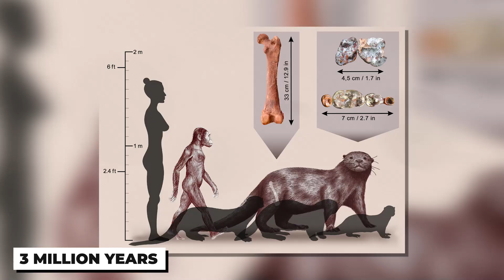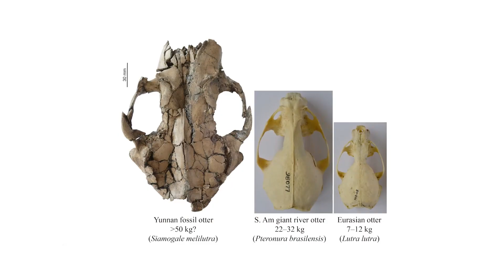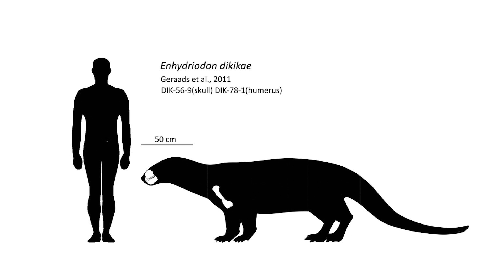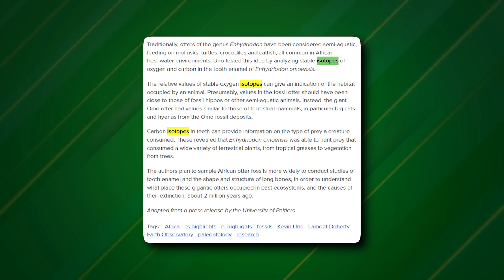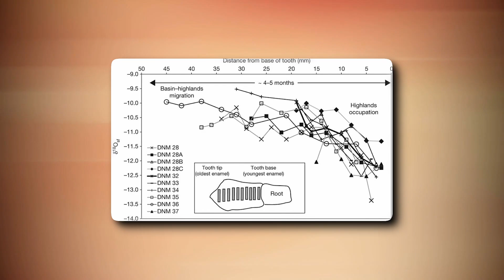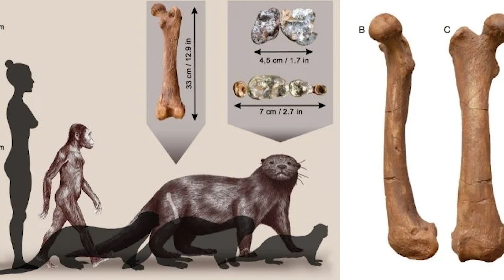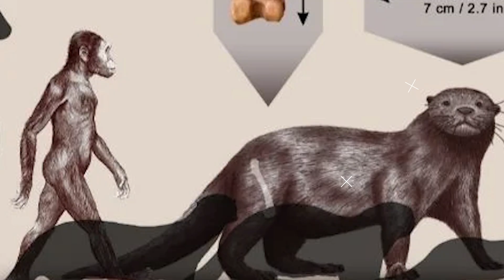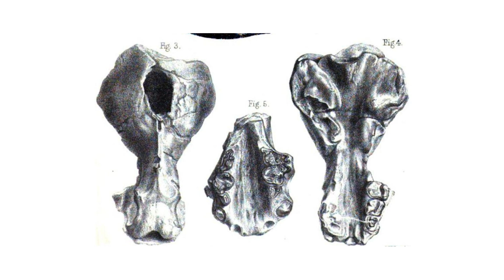The Largest Ever Otter Was The Size Of A Lion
Prehistoric otters, or the Enhydriodon Omoensis, was a lion-sized, almost bear-like mammal that roamed Earth 3 million years ago. Enhydriodon was a genus of otters that lived during the Miocene and Pliocene epochs approximately 6 and 2 million years ago. In relative terms, most otters were large compared to their modern, adorable relatives during this time. Omoensis’ fossils were discovered in the southwest area of Lower Omo Valley, Ethiopia. Most species of giant otters are thought to have heavily populated Eurasia and Africa during the Miocene epoch.